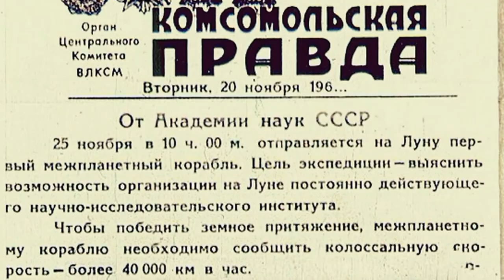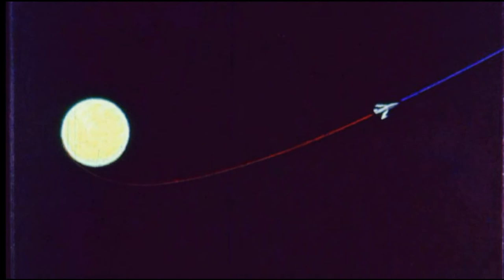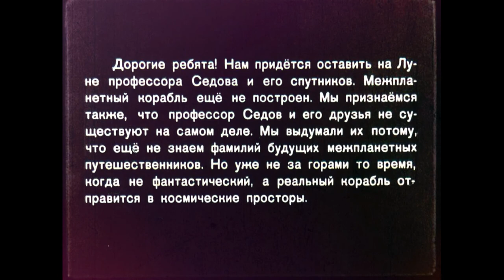Полёт на Луну. По диафильму 1959 года.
Видео по фрагментам советского диафильма 1959 года. Фантазия на тему полета на Луну за 10 лет до первого реального полета.